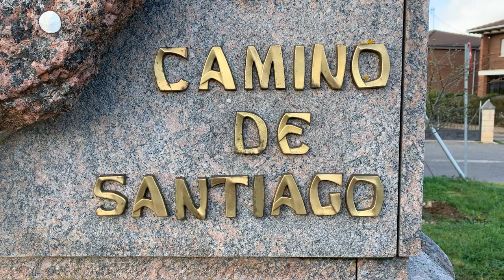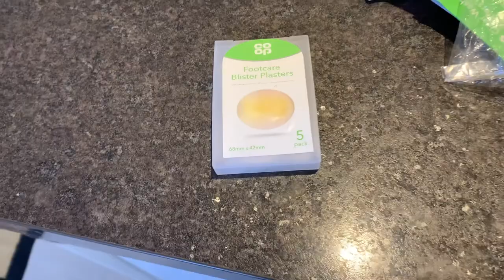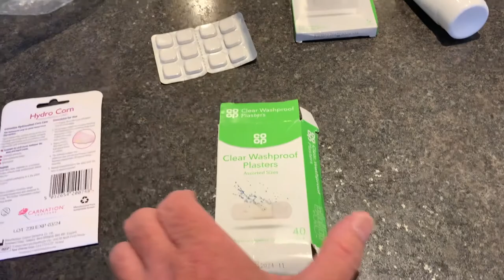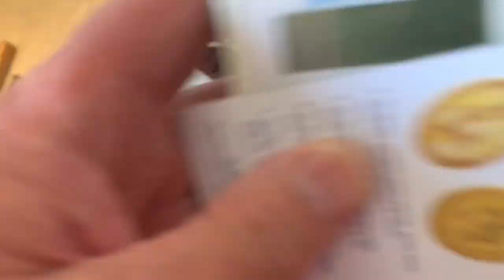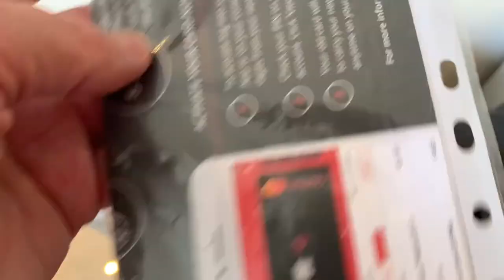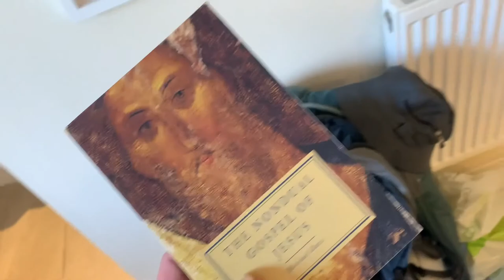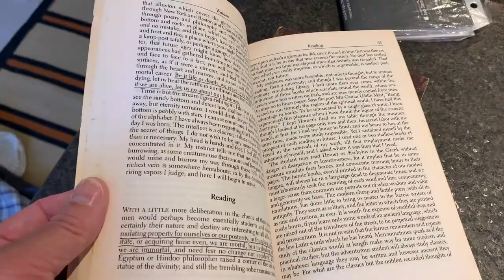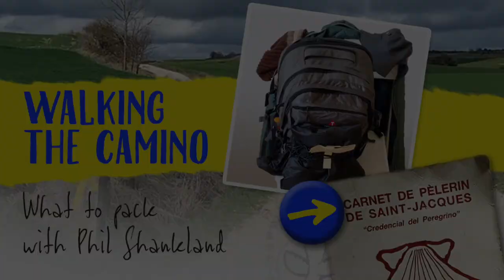Walking the Camino de Santiago - #12 What to pack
Phil completes his 10 day 'mini Camino' from Burgos to Leon and shares the contents of his backpack with us. Can you really take only 2 pairs of pants? What is essential and what is optional? Don't get caught out with the wrong gear. And Phil show you how he took care of his feet (which took care of him).

Please recommend to a friend - I've discovered many people are finding my adventures inspirational - or at least gives clues on what not to do.

You can buy Phil's new book 'E45 - topical applications for the human condition' All proceeds go to The National Eczema Society.

You can find out more about Phil's 'Five Paths' life changing experience (yours) on Lanzarote and join the email newsletter